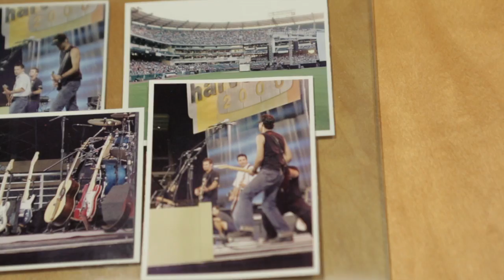Worship Leader - Steve Wiggins